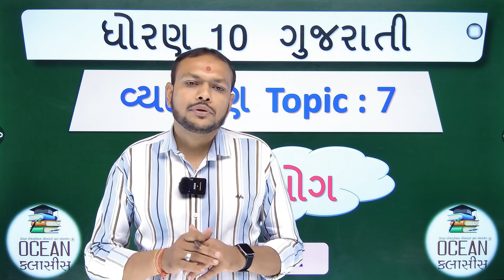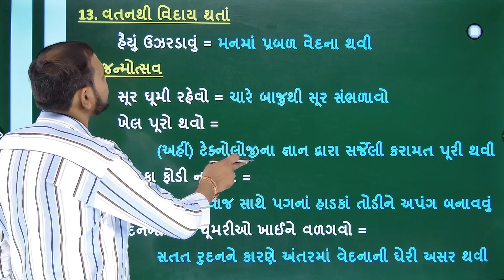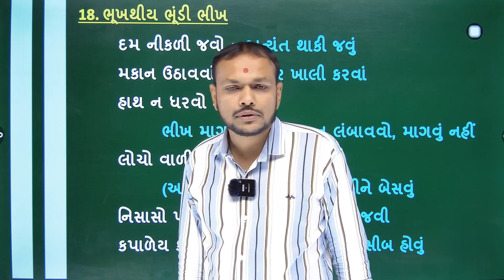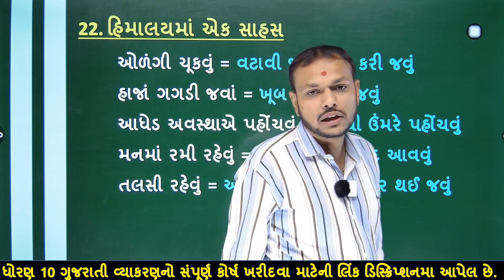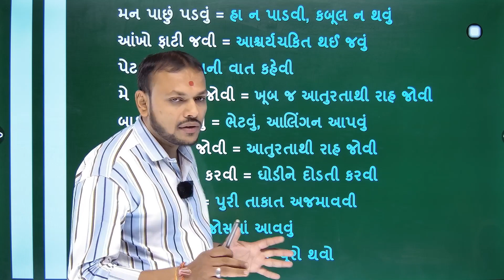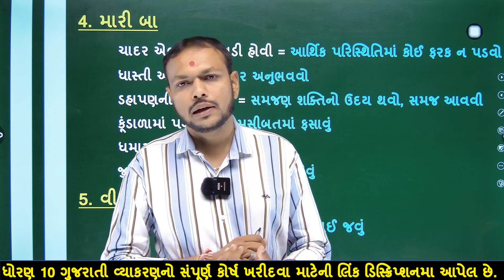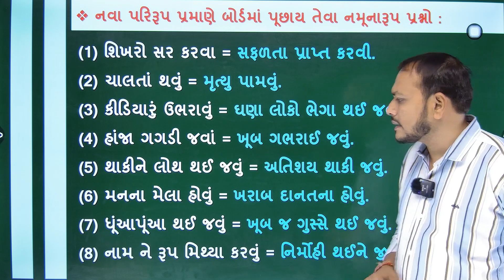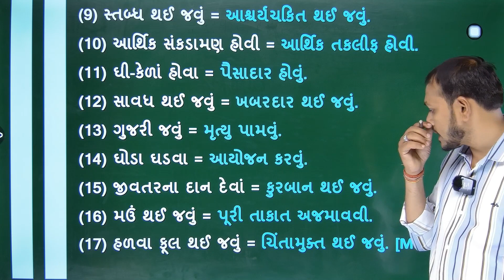dhoran 10 gujarati vyakaran rudhipryog part 2 | std 10 gujarati grammar rudhipryog | ધોરણ 10